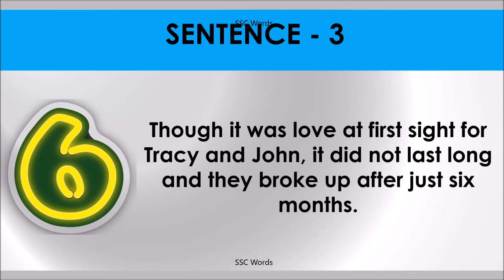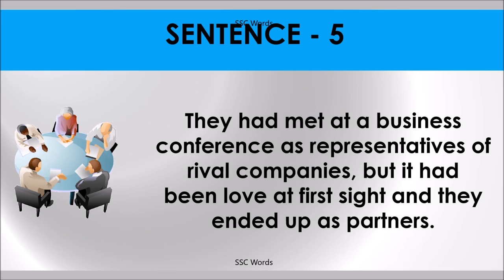LOVE AT FIRST SIGHT Idiom 857 # Meaning and five sentences # SSC Words